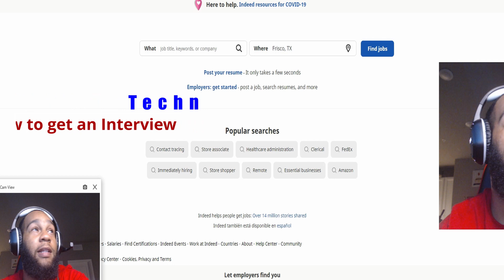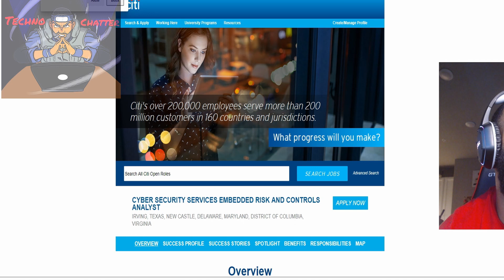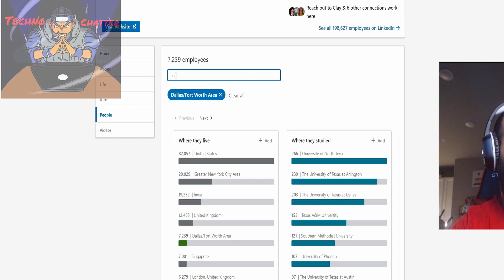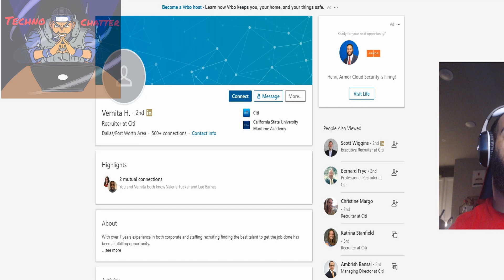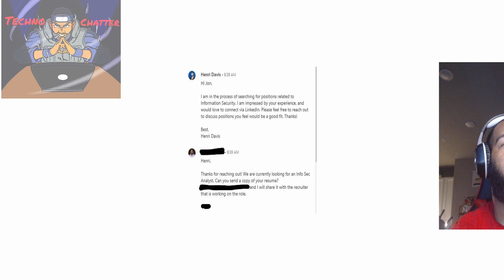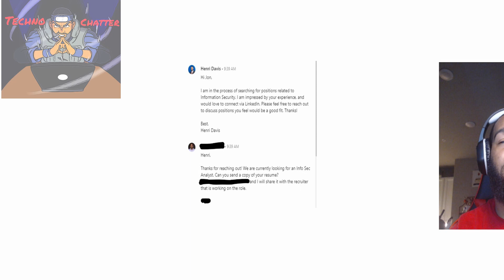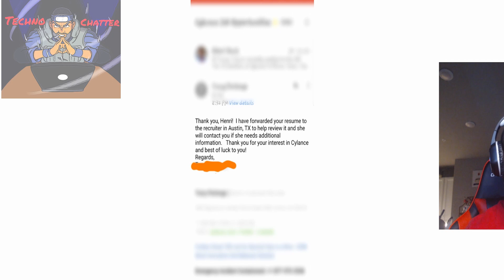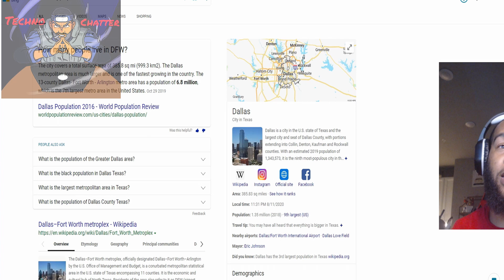How to apply to CyberSecurity Jobs Using LinkedIn Job Search Hacks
The old school way of applying to jobs on indeed.com, monster.com, careerbuilder.com, etc is Dead!! In this video i will show you guys the method I used to connect with recruiters and hiring managers on LinkedIn when I am looking for a job. This way has worked for me in the past and I know it can work for you too!! So please check out the video and if you have questions please leave them in the comments. Thanks again for the support.

▶️ I'm dropping an ebook dedicated to breaking into cybersecurity very soon!

🎥 Filming Equipment
Sony A6100
Neewer Softbox.
Movo Mic
Sunpak Tripod

💻 Editing Gear
MacBook Pro
Adobe Creative Cloud
Dell Monitor(s)